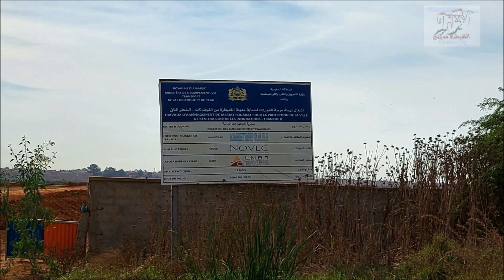route fouarat جديد طريق الفوارات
Travaux  sur la section près du Lac جولة جديدة في هاته الطريق التي تُعد من أخطر الطرق بالقنيطرة، و يتم حاليا أشغال توسيع في هاته الطريق

شكرا علَى مشاهدة الفيديو و لا تنسو دعم القناة لنصل إلَى مائة ألف مُشترك
فعلو زر الجرس ليصلكم كل جديد